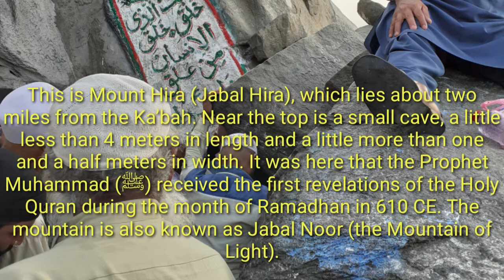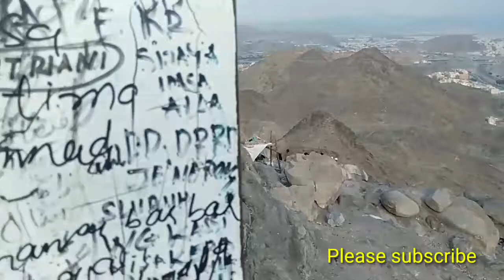Mount Hira, Makkah, Saudi Arabia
This is Mount Hira (Jabal Hira) which lies about two miles from the Ka’bah. Near the top is a small cave, a little less than 4 meters in length and a little more than one and a half meters in width, the Prophet Muhammad (ﷺ) received the first revelations of the Holy Quran during the month of Ramadhan in 610 CE. The mountain is also known as Jabal Noor (the Mountain of Light).